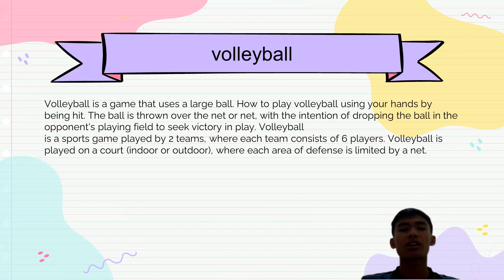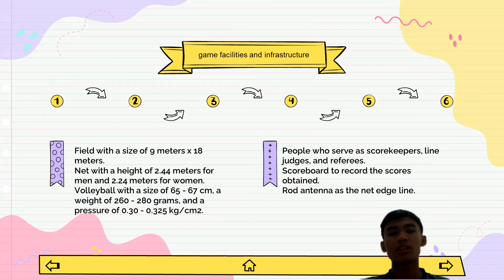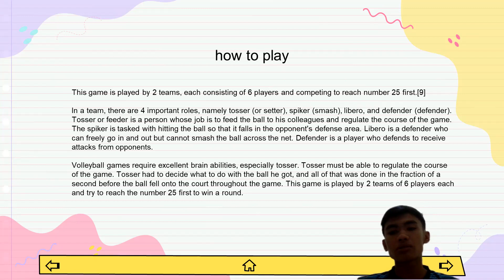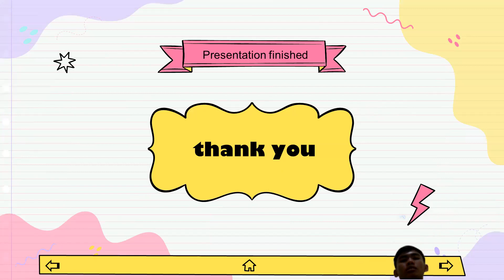Arif Adnan Musadi - 6103421028 - UTS Sport Event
Arif Adnan Musadi